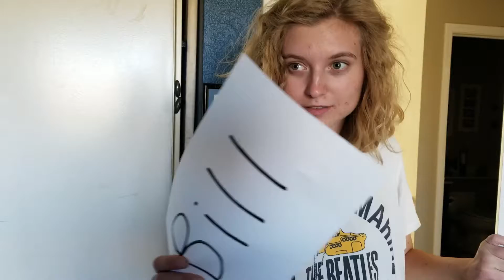How A Bill Becomes A Law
Read the articles below to learn more about the government!